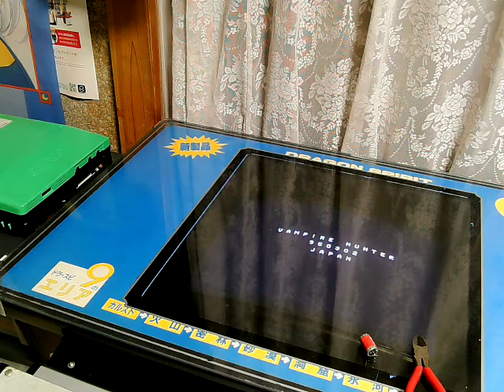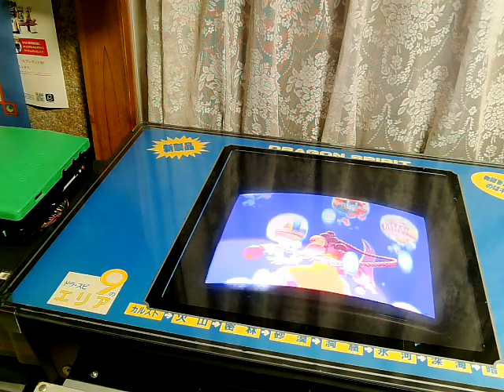カプコンＣＰシステム２電池レス化に挑戦（ヴァンパイアハンター）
CP2ソフト「ヴァンパイアハンター」の電池レス化にチャレンジします。
前回虹色町で失敗したので、基板のバージョンは確認済です。

PICにデータ書き込み済のものを、６ピン端子に取り付ければ完了です。